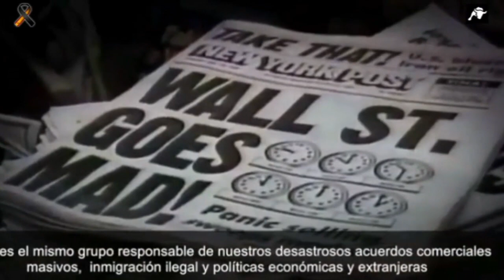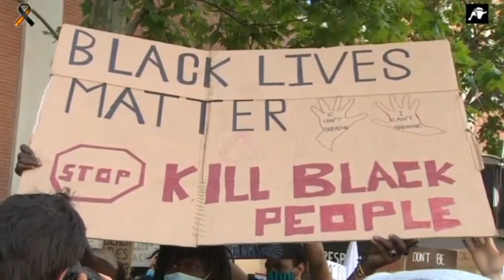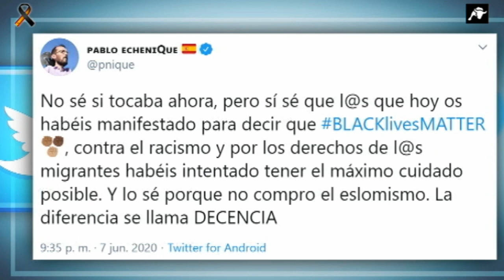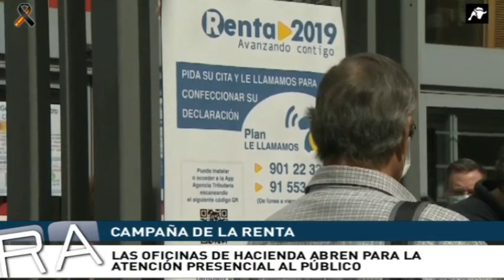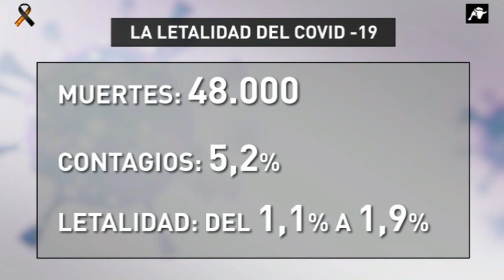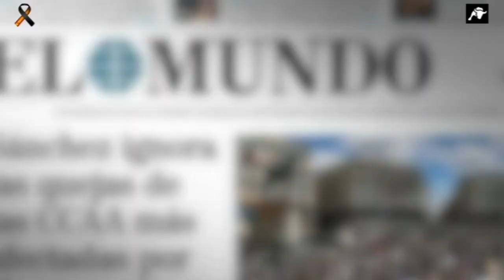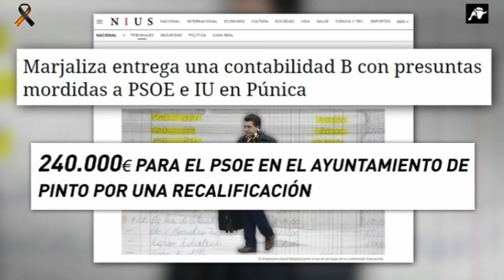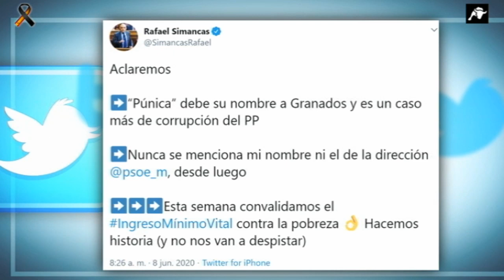La Redacción Abierta de la tarde | 08-06-2020